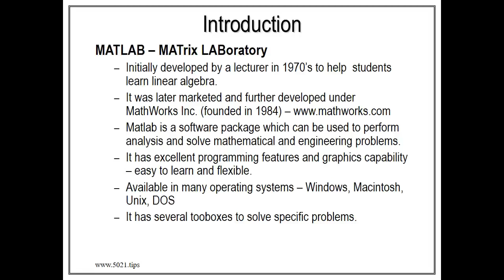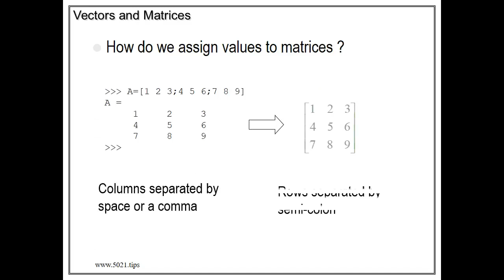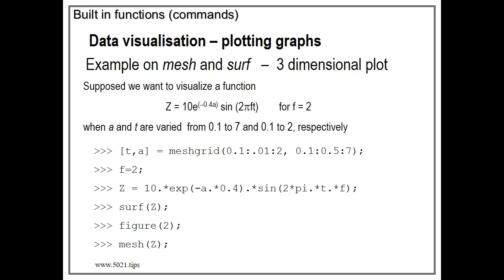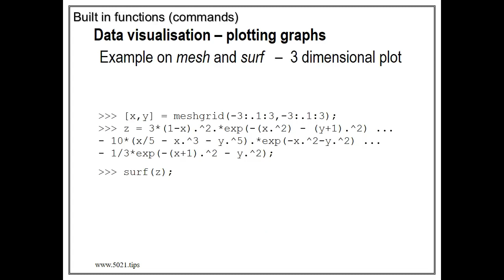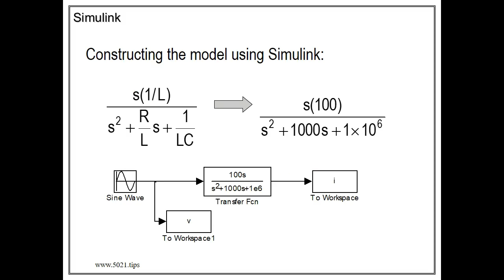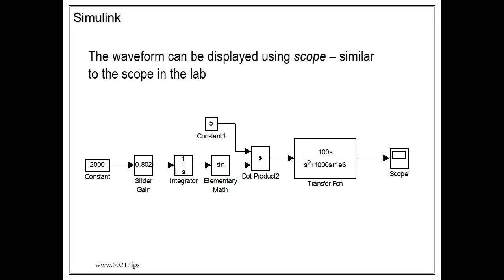An introductory on MATLAB and Simulink (Class Presentation Preivew)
Nothing Extreme, were just wasting time on what we discussed in the offline class about controlsystems!